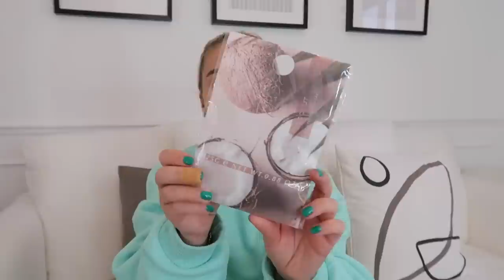NEW IN Primark Try-On Haul August 2022! | Clothing, Beauty & Homeware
I hope you enjoy this new in August Primark haul. Last 'summer' Primark haul, although I bought nothing summary! 🙃😅 I am soo excited for the upcoming months - all the candles, throws, home decor eeeek! Love you all xxxx